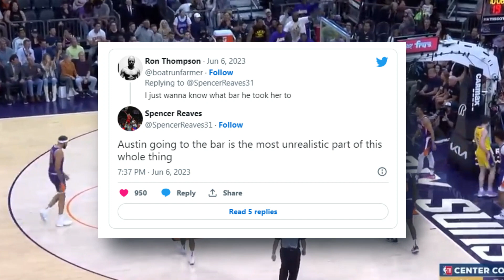Lakers News Austin Reaves' Brother Speaks Out on Taylor Swift Dating Controversy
In this exclusive interview, we dive deep into the controversial dating rumors surrounding Taylor Swift and her alleged relationship with Austin Reaves' brother. Prepare to be shocked as we uncover the truth behind the mystery boyfriend that Taylor Swift has been keeping hidden from the public eye. Austin Reaves' brother breaks his silence and shares never-before-revealed details about their secret romance. Don't miss out on this captivating discussion that will leave you amazed and wanting more!